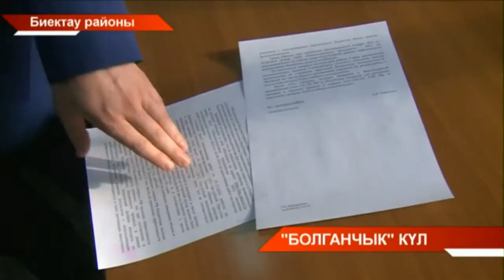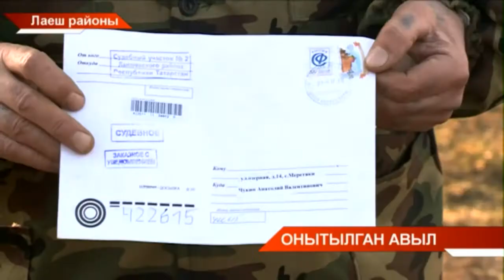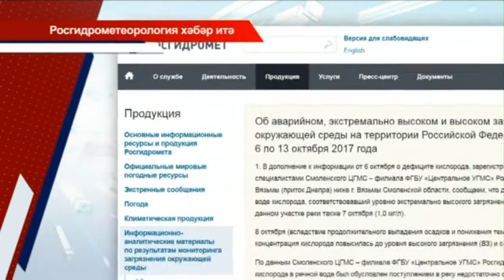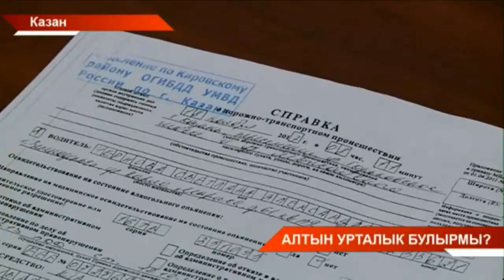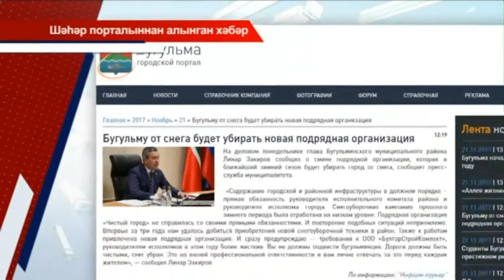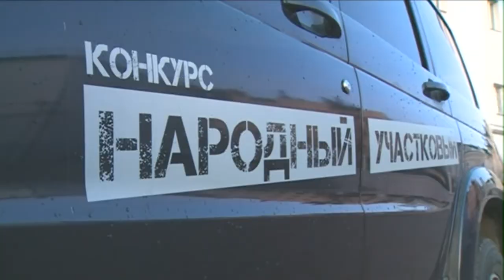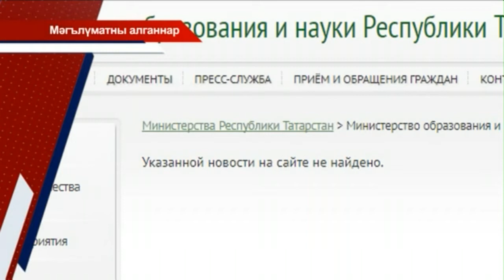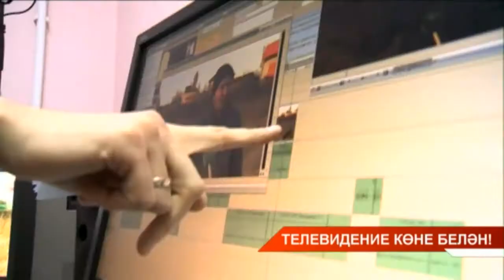Татарстан хәбәрләре 21/11/17 ТНВ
Координаты:
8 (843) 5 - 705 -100

Таяну ноктасы. В эфире: пн, вт, ср, чт - 19:00

Вечерняя игра. В эфире: пн, вт, ср, чт - 22:10

7 дней. В эфире: вс - 19:30, 21:30